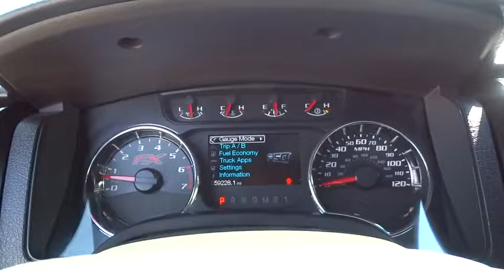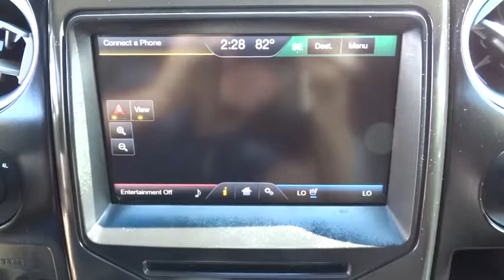2013 Ford F-150 Salt Lake City, Murray, South Jordan, West Valley City, West Jordan, UT 13153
2013 Ford F-150

Thank you for visiting another one of LHM Super Ford SFO's online listings! Please continue for more information on this 2013 Ford F-150 4WD SuperCrew 157 XL with 59,199 miles.When your newly purchased Ford from LHM Super Ford SFO comes with the CARFAX BuyBack Guarantee, you know you're buying smart. Simply put, this Four Wheel Drive is engineered with higher standards. Enjoy improved steering, superior acceleration, and increased stability and safety while driving this 4WD Ford F-150 4WD SuperCrew 157 XL.This is about the time when you're saying it is too good to be true, and let us be the one's to tell you, it is absolutely true.More information about the 2013 Ford F-150:Ford claims class-leading fuel economy, as well as best-in-class towing and horsepower for both its base V6 engine as well as both of the available V8s. Ford also says that it's the only automaker to offer a 6-speed automatic transmission across its entire model lineup. The F-150 also offers electric power steering, which saves fuel and gives an improved steering feel. Across the lineup, the F-150 carries through with the full redesign that the truck received for 2009 since then, the F-150's very purposeful, upright instrument panel and vastly upgraded interior materials have stood out in this very competitive class.Strengths of this model include wide range of models for all budgets, tastes and needs, class-leading towing and payload capacities, available luxury features, and Powerful and efficient powertrain lineup